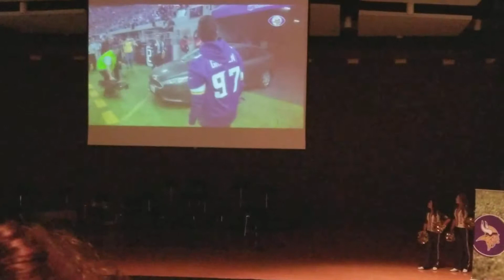Vikings Visit MAHS 1/3